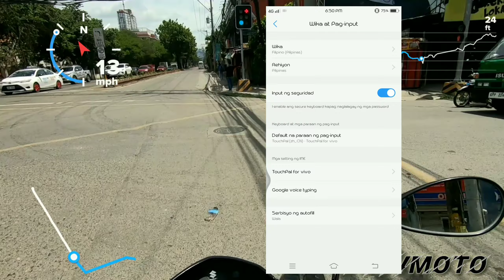Paano palitan ang | Mph to km/h | sa GoPro GPS | speedometer | Goprohero7 | Sharing is Caring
DeevMoto☝